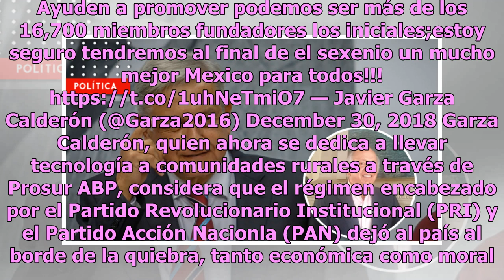Millonario pro-AMLO crea Asociación de Empresarios por la Cuarta Transformación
Durante su campaña electoral, y posteriormente en los primeros meses como presidente de México, Andrés Manuel López Obrador tuvo constantes roces con el sector empresarial. Afortunadamente, no todos están en contra del tabasqueño. Un grupo encabezado por el millonario regiomontano Javier Garza Calde...